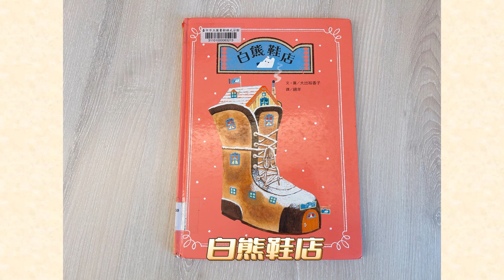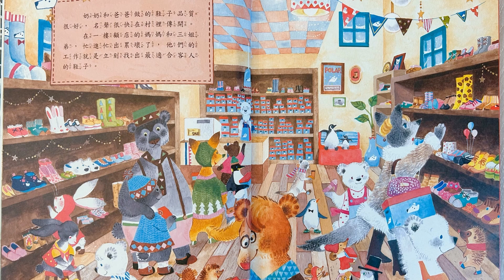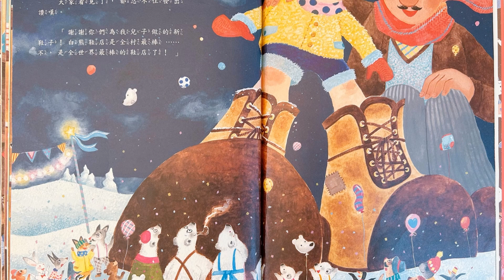【 溫妮媽媽說故事 】EP21《白熊鞋店》｜親子共讀｜睡前故事｜Chinese fairy tales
《白熊鞋店》
雪山深處，白熊鞋店一家人在旅行中，終於找到一棟房子，
相當適合作為新店面，因為這房子的外觀看起來就是一隻鞋子！

經過他們的巧手改造，終於順利開張新的白熊鞋店。
一樓當店面、二三樓當生活起居室、
四樓當倉庫、還有頂樓加蓋一間鞋子工廠。

圖文/大出裕香子
譯/綿羊
出版/維京國際

✏這本書畫風溫暖可愛，屋裡溫暖溫馨的氛圍，對比屋外寒冷冰凍的景致，很適合拿來當12月聖誕繪本書單。令人看完會想下單帶回家的一本故事，適合3歲以上親子共讀。